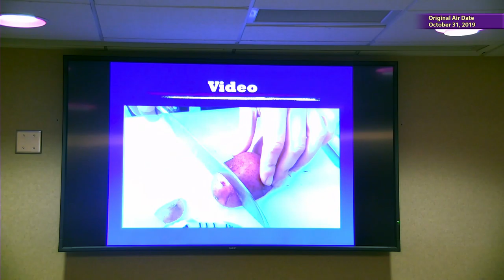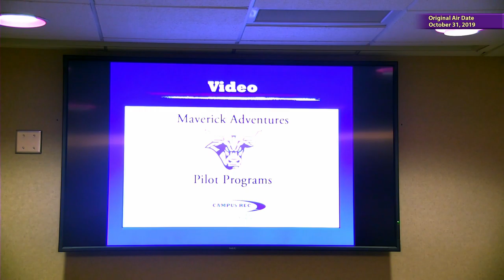Student Government Meeting - 31st October 2018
Catalog: V2019AA948 MAVRIK MSSA FTV V001

Date:10-31-18